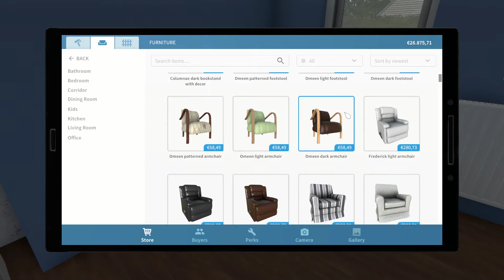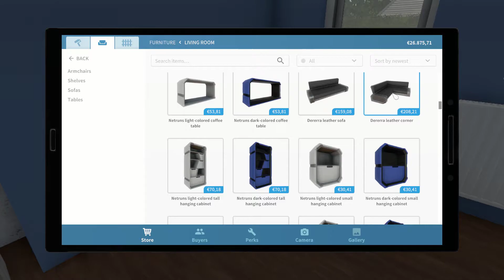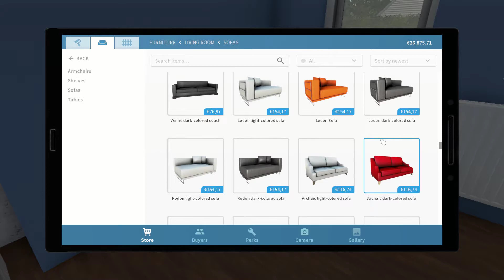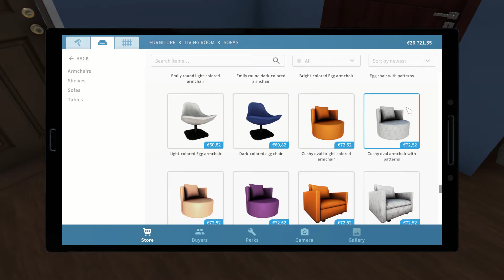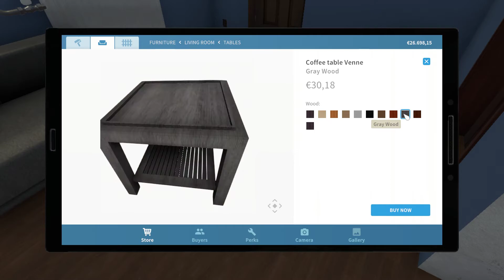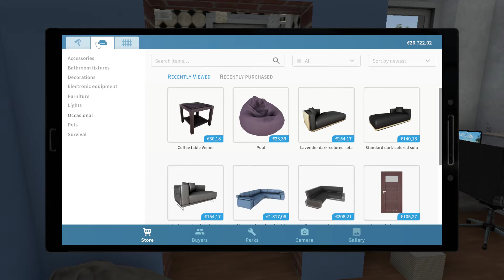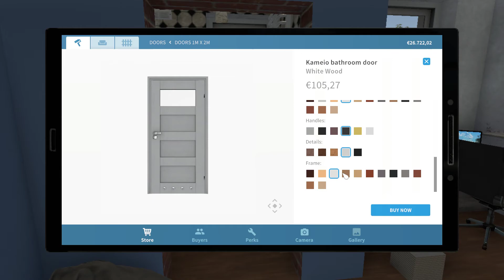House Flipper - Part 7 - Home base interior design (no commentary)